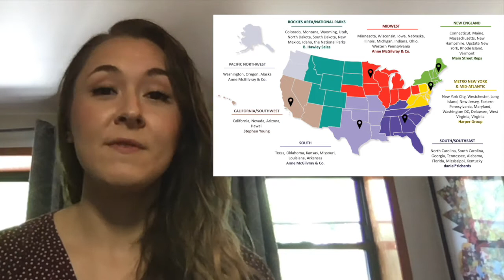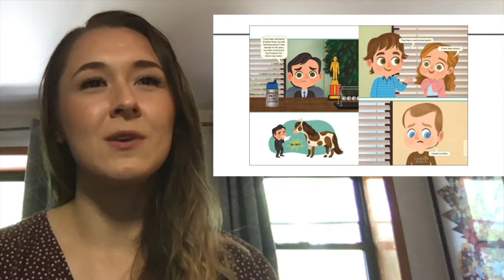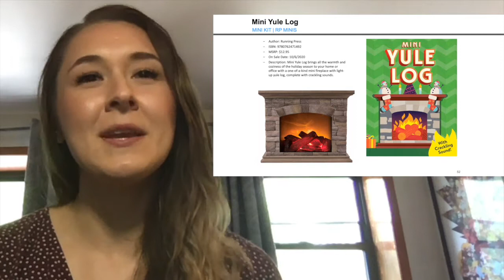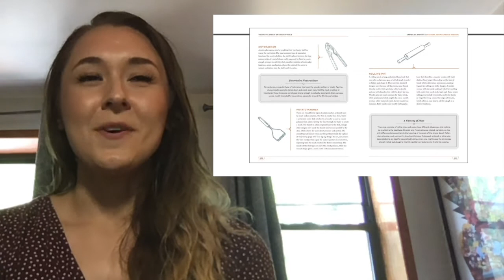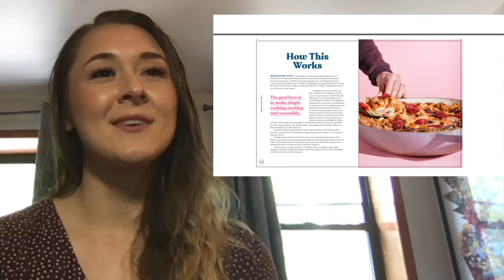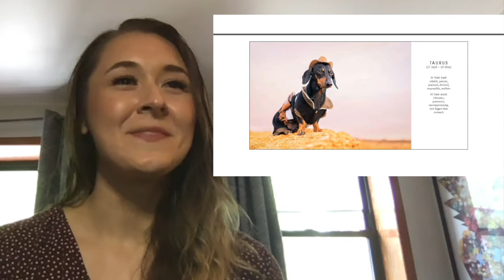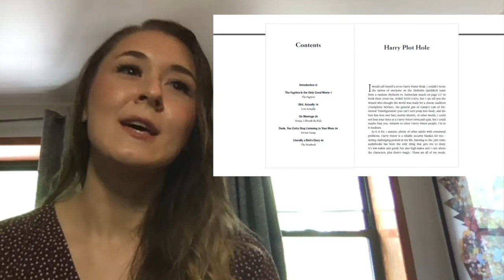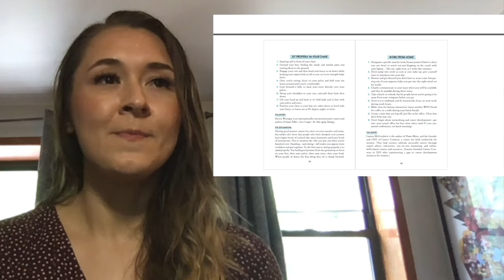2020 Virtual Booth Showcase